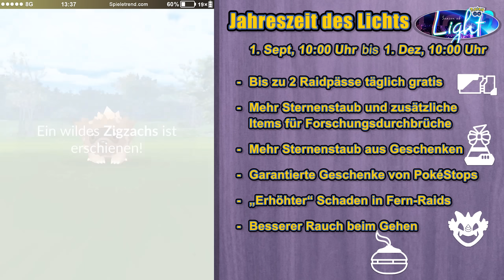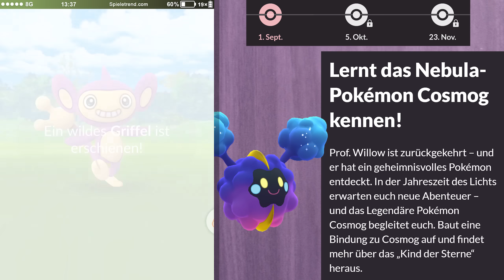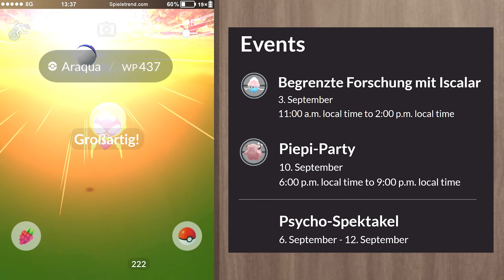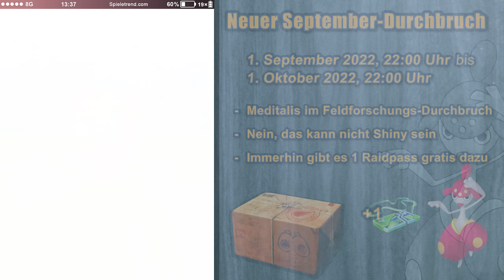Jahreszeit des Lichts! XXL-News zum September 2022 | Pokémon GO Deutsch #1961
Die neue Jahreszeit des Lichts startet in Pokémon GO mit sämtlichen Events im September.

► Jahreszeit des Lichts! XXL-News zum September 2022 | Pokémon GO Folge #1961